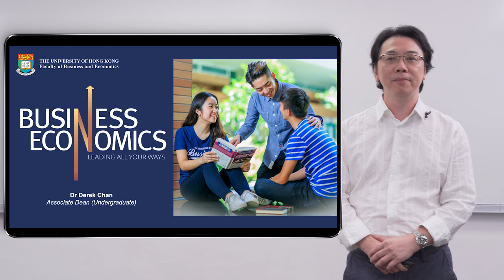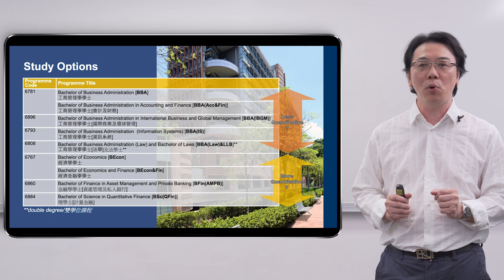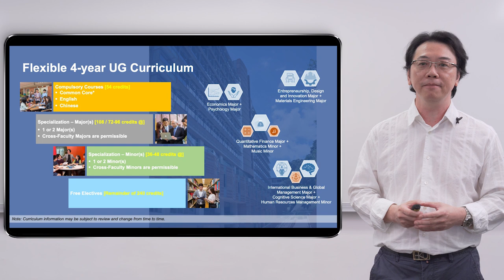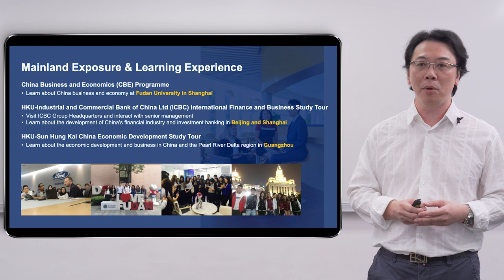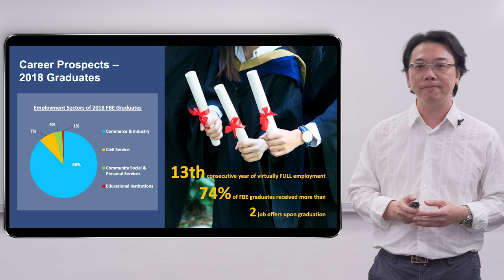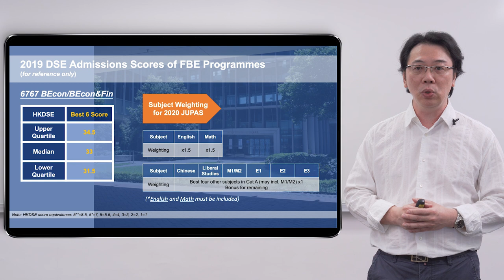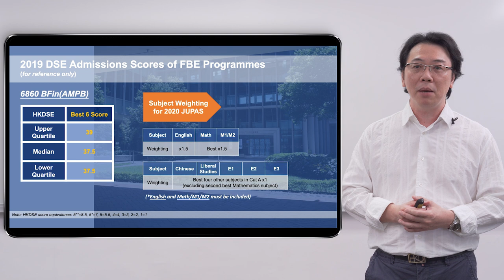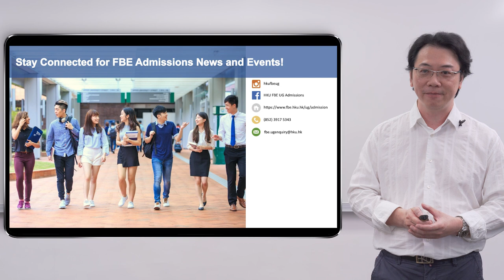Faculty of Business & Economics Admission Talk 2019 (JUPAS)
The Faculty of Business and Economics takes an entrepreneurial approach to meeting the challenges of a rapidly changing economic and business environment by drawing together the strengths of six academic areas, namely Accounting and Law, Economics, Finance, Innovation and Information Management, Management and Strategy, and Marketing.

The Faculty not only equips students with the vision and practical tools necessary to become successful business leaders in Hong Kong, Greater China and further afield, but also provides a strong grounding in both theoretical and applied aspects of economics, allowing students to analyse how business and policy decisions are made in a dynamic world.

A hallmark of our Faculty that separates us from the others is our truly multi-disciplinary approach.  Our Faculty's tremendous wealth of resources offers students with a wide array of choices to combine studies in economics and finance, accounting and finance, business and law, business and computer studies, and international business and global management.

In addition, our postgraduate programmes are offered to enhance students’ knowledge and competitiveness in the globalized economy.  Our curricula are revised on a regular basis to incorporate recent developments in different fields of study, and to reflect the ever-changing needs of our students and society at large.